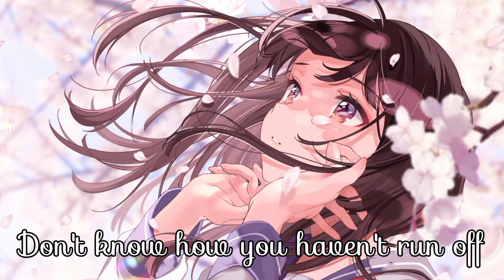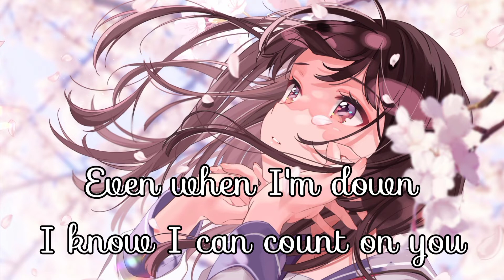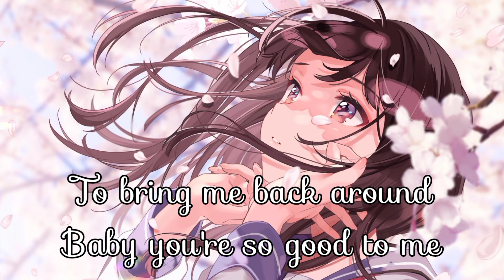Savannah Sgro-Moody {Nightcore}